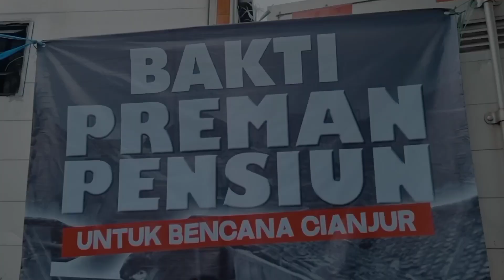BAKTI PREMAN PENSIUN UNTUK KORBAN GEMPA DI CIANJUR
BAKTI PREMAN PENSIUN